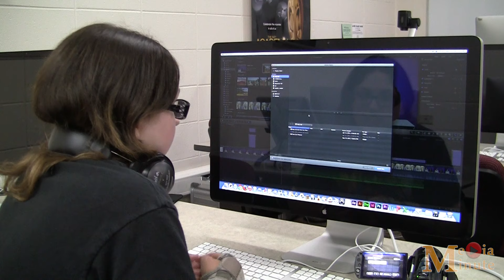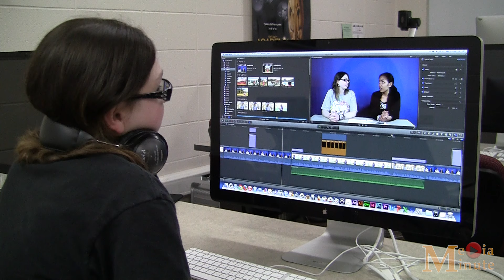Media Minute Extended Ep 11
This episode's theme is "Stuff DMT Students Say"!